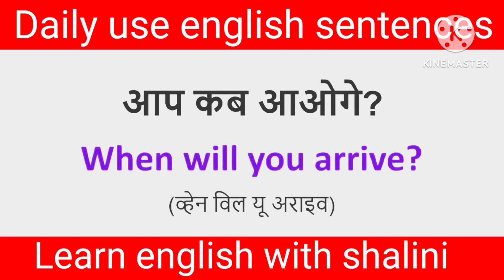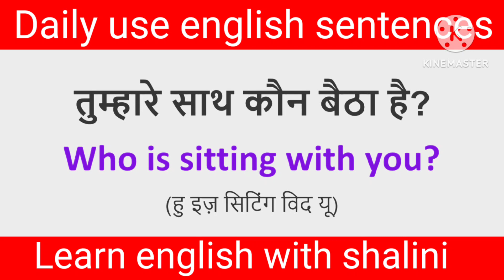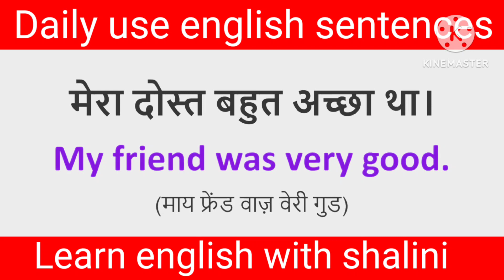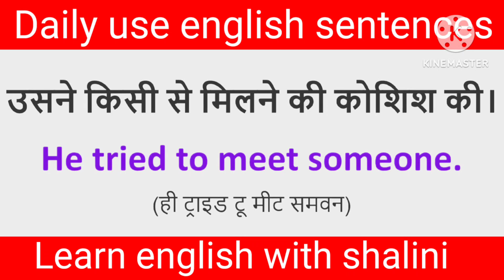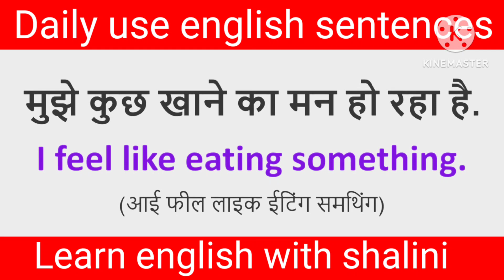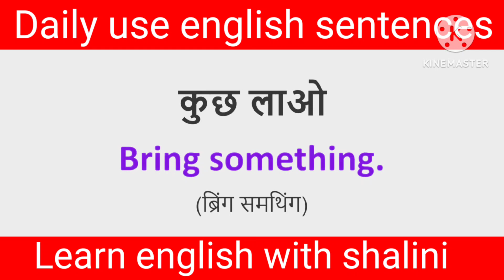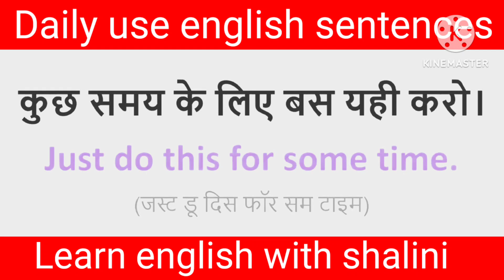🌀Daily use English Sentences|English conversation